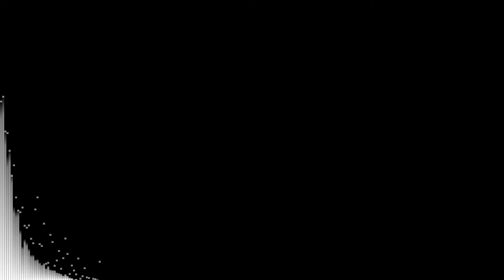#15 Quiet Street - AW | Free Background Music